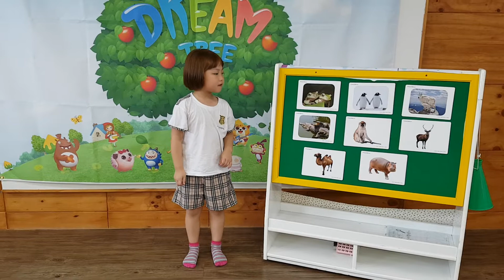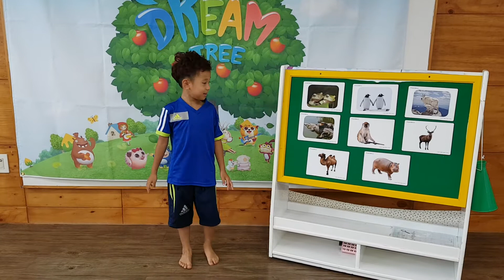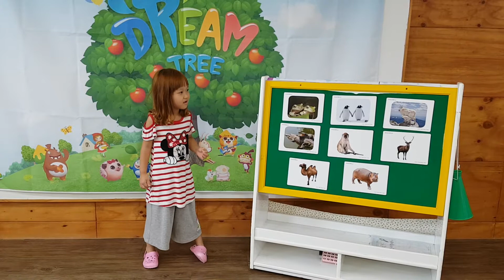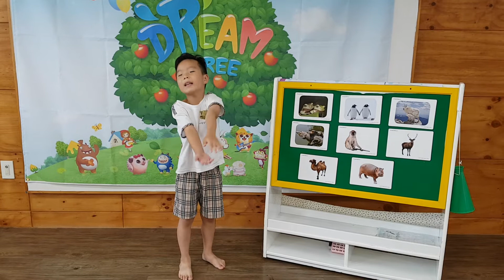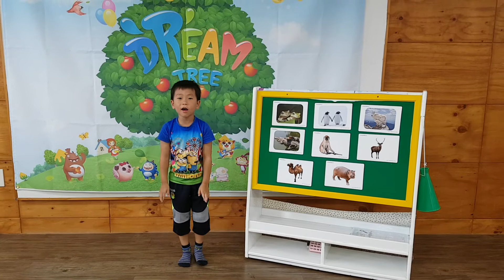7세 세종반♡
우리 친구들 참 잘했어요~~